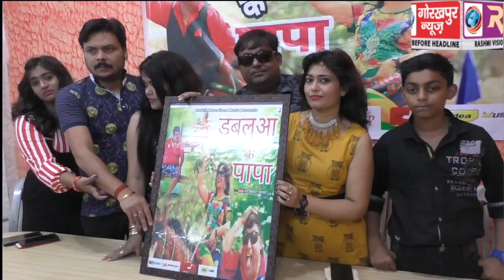कामिनी राज के नए भोजपुरी एलबम गीत डब्लूआ के पापा का हुआ लांचिंग